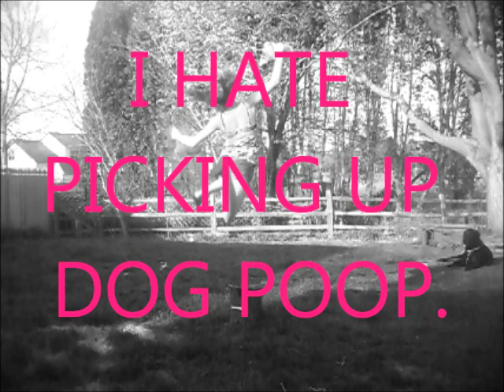Starship-Nicki Minaj music video (yard work)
Hilarious
blocked in germany**